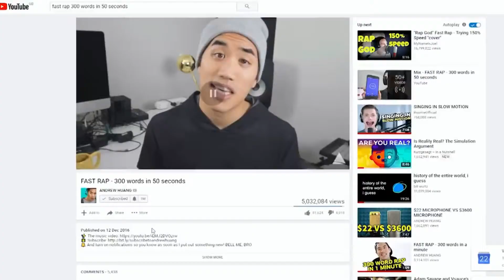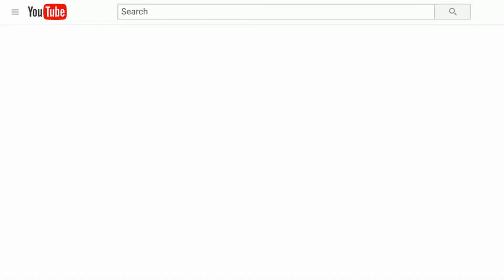The Adventure Project: Boyinaband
1. FAST RAP - 301 WORDS IN 50 SECONDS
2. BRAG TO ANDREW
3. THINK CRITICALLY
4. THINK GUITAR
5. PUNCH THE TROLL
6. DELETE VIDEO